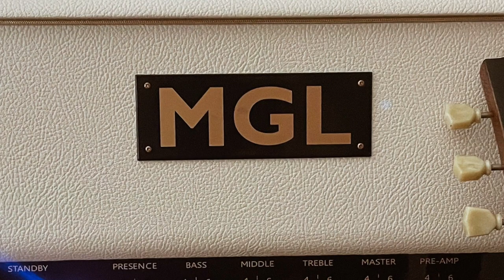MGL20 Purple Circuit "Moore Beck Bluez" Demo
MGL AmpWorks MGL20 "Purple Circuit" tube amp, 20w master volume with a pair of 6V6 power tubes and three 12AX7 preamp tubes. Guitar plugged straight into the amp and a 4 x12" Marshall cab with 25w Celestion Greenback speakers. Video, recording and great guitar playing all by Jimmy Burkard! Our 50w amps all share DNA with the classic Marshall JMP - JCM800 master volume 2204 circuit.